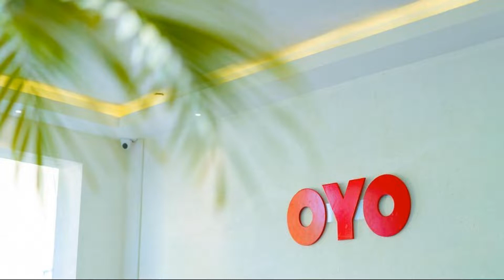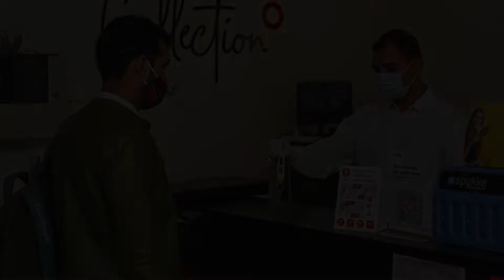Collection O 81647 Hotel Minerva Residency, Mumbai, India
About Property:
Located in Mumbai, 1.2 km from Girgaum Chowpatty Beach, Collection O 81647 Hotel Minerva Residency features air-conditioned rooms and a shared lounge. The property is situated 1.8 km from Kamala Nehru Park, 1.9 km from Mohd Ali Road and 2.2 km from Haji Ali Dargah. The accommodation provides a 24-hour front desk, room service and luggage storage for guests.
At the hotel, every room is fitted with ...
Property Type: Hotel
Address: 10, Solanki Path, Chikalwadi, D Ward, Zone 1, Mumbai, Mumbai City, Mumbai, 400001 Mumbai, India
Searching For
1. Collection O 81647 Hotel Minerva Residency - Mumbai - India
2. Collection O 81647 Hotel Minerva Residency - Mumbai - India Address
3. Collection O 81647 Hotel Minerva Residency - Mumbai - India Rooms
4. Collection O 81647 Hotel Minerva Residency - Mumbai - India Amenities
5. Collection O 81647 Hotel Minerva Residency - Mumbai - India Offers and Deals
Audio Credit:
Track Title: Subway Dreams
Artist: Dan Henig